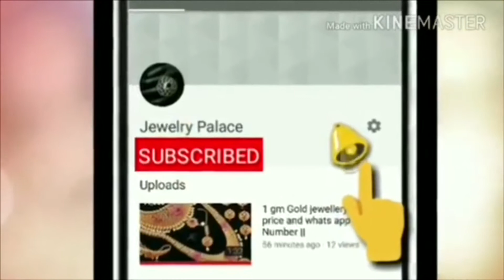latest 1 gram gold gold plated long haram buy online micropolish sets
1.please  send screenshot picture to my WhatsApp  number
2.please check or ask for the  availability
3.No Negotiations ,Prices are  fixed
4.dispatch will be in one or 2 days
5.we will send the tracking number
6.you will receive in product 5 to 7 working days